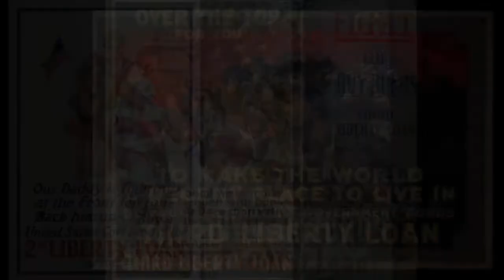Owen Benjamin Animation - Look At What They Do (No One Kills the Children Anymore)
See more great Owen Benjamin Videos that aren't simply the obvious smear campaign you find on YouTube by searching for Owen Benjamin